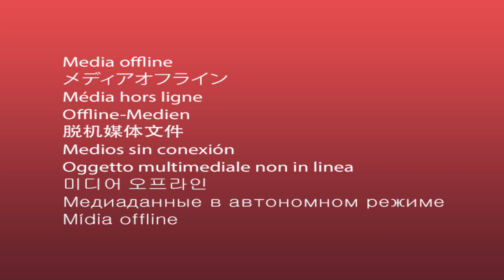FARMERS URGED TO EMBRACE INDIGENOUS SEEDS AND SHIFT TO ORGANIC FARMING